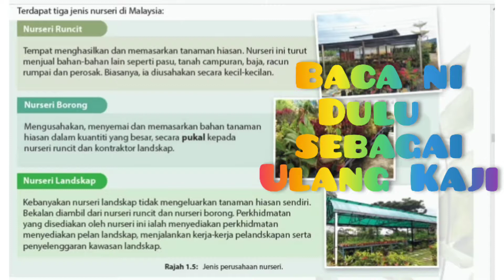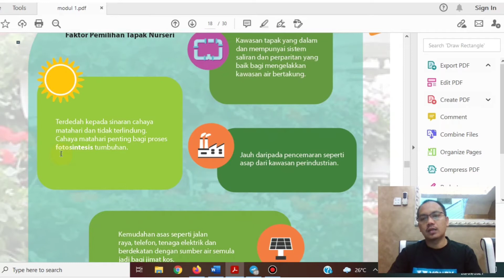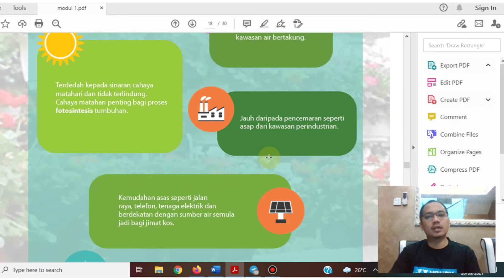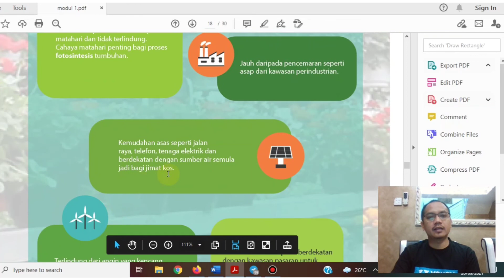FAKTOR PEMILIHAN TAPAK NURSERI